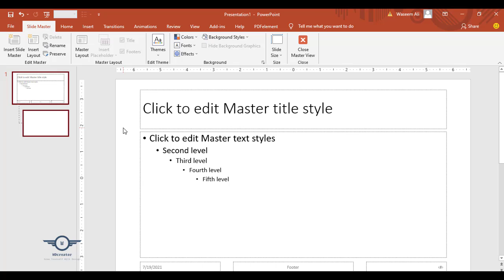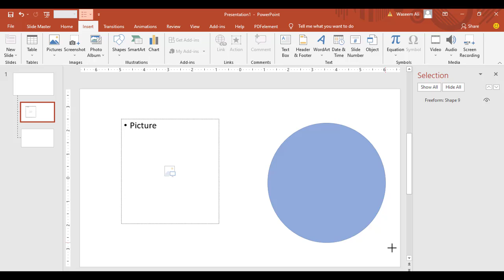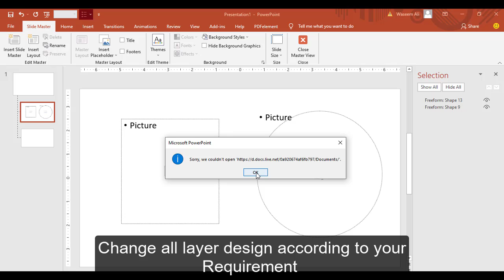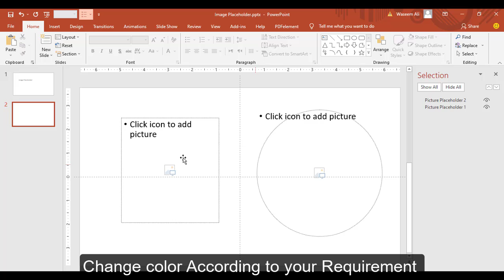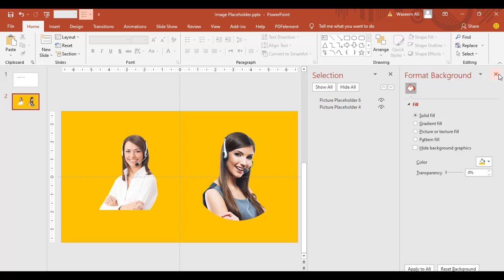How To Create Image Placeholder In PowerPoint | Custom Image Placeholder |Power Point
In this video we learn how to use place holder in power point.

More Photoshop Tutorials Videos
► Visting Card Free Design in Photoshop:

Vistist Our Website for More template